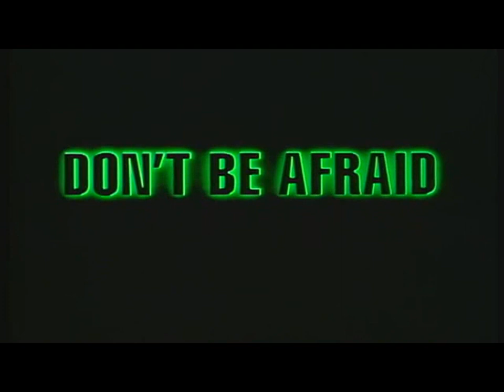The Fly II - Suite - Christopher Young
I'm very happy about that.